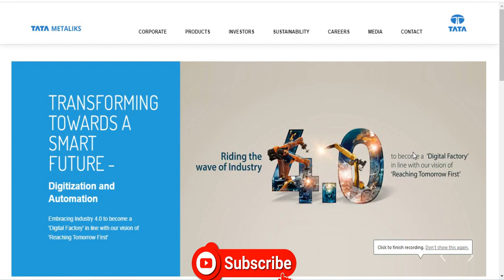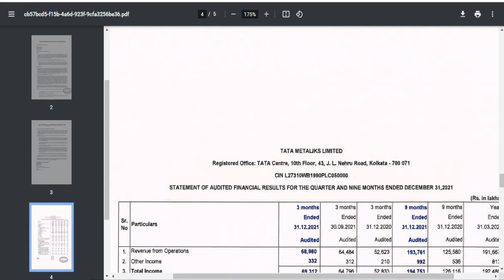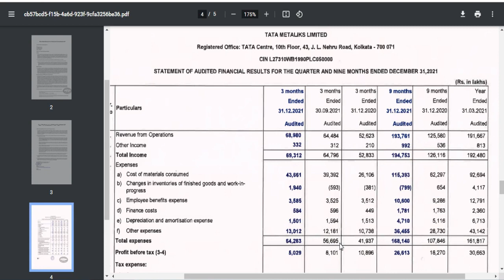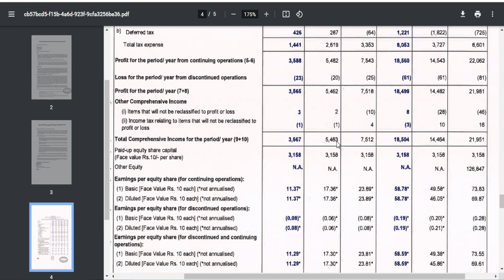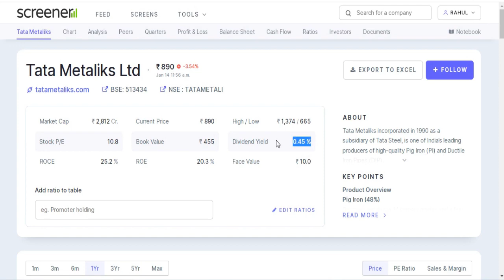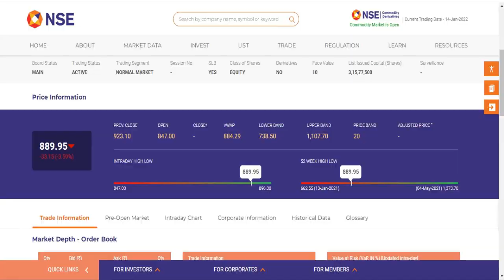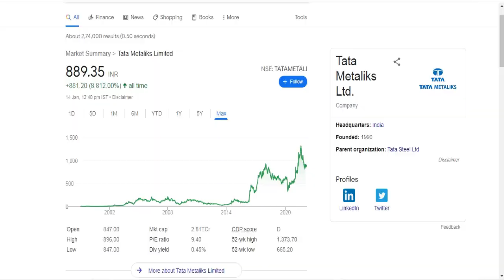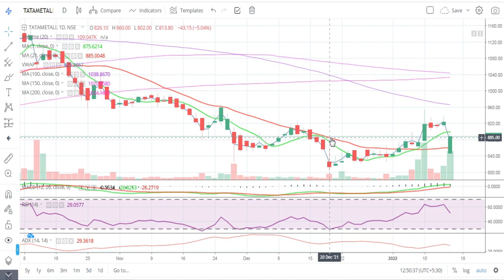Tata Metaliks Limited || Quarter 3 Result 2022 Review || Latest Target TATAMETALI Share || Metal